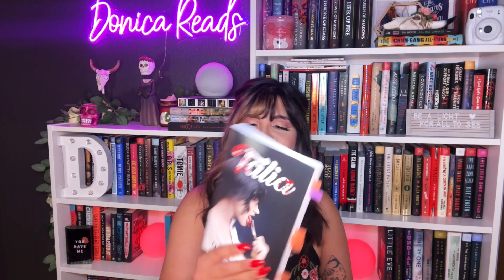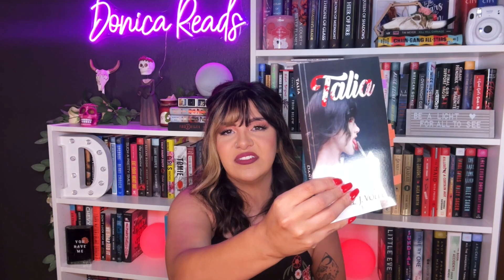April Wrap Up | I Found A New Favorite Horror Novel 🤯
April was a pretty good reading month for me! I read some good mysteries, some horrific horror, and I found a new favorite novel!

Books mentioned:
A Death at the Party by Amy Stuart
We Need to Do Something by Max Booth III
A House with Good Bones by T. Kingfisher
100% Match by Patrick C. Harrison III
Talia by Daniel J. Volpe
The Clown Hunt: An Extreme Horror Novel by Judith Sonnet

✨ Amazon Book Wishlist:

Book Of The Month
Hey friend, get your next book for $5:

5 ⭐️ loved it - very fun - would recommend
4 ⭐️ great - minimal flaws,
but didn't hinder fun too much
3 ⭐️ okay - would recommend to certain people
2 ⭐️ possibly a good story, but tons of flaws
or failed to deliver - would not recommend
1 ⭐️ no.